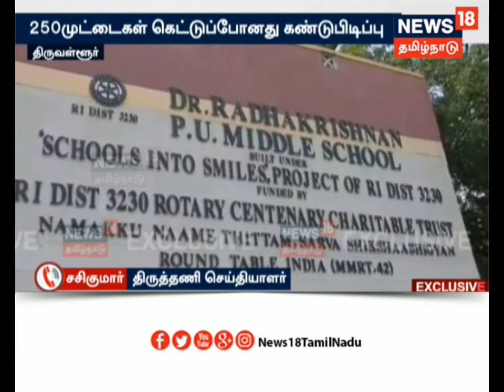காஞ்சிபுரம்: அரசுப்பள்ளியில் கெட்டுப்போன முட்டைகள்....